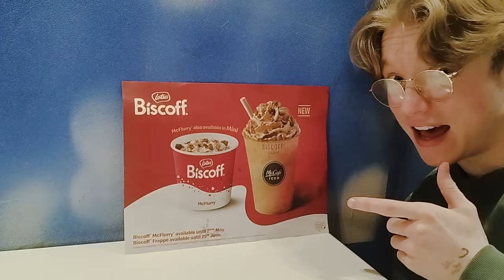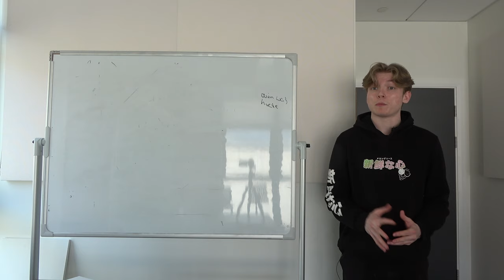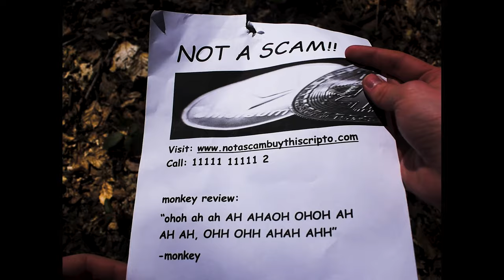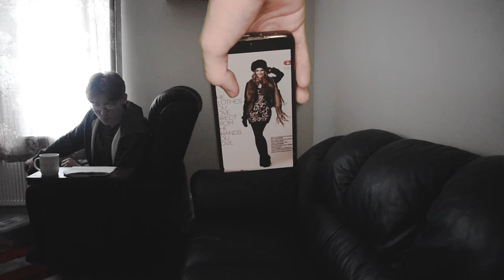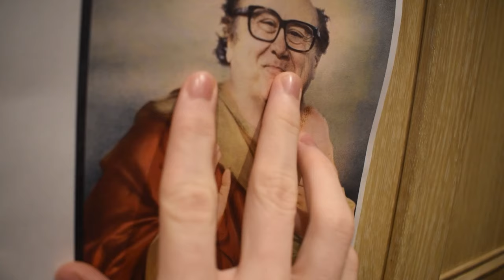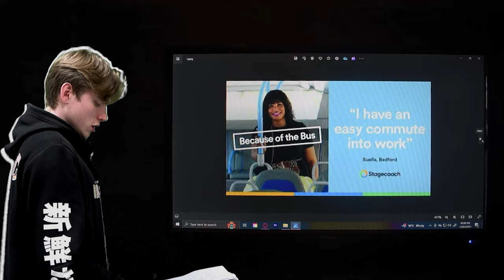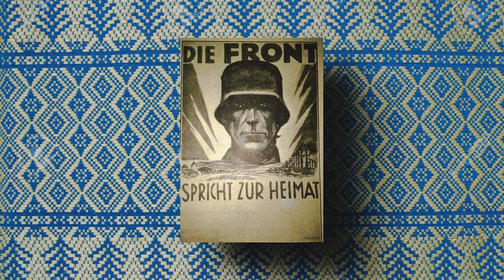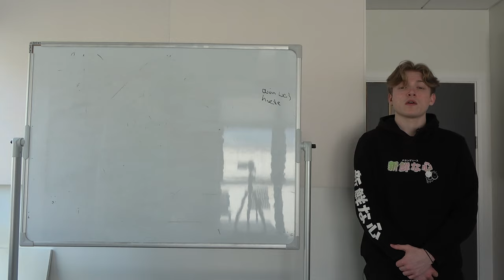How Many Adverts Do We See Every Week?